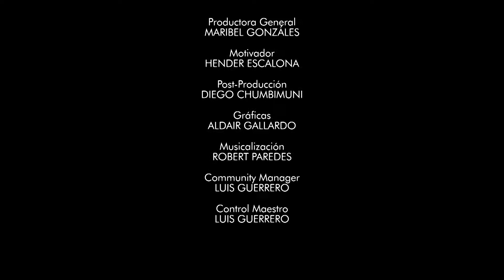Canal HN, Cápsula: Nueva Generación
Canal HN
Cápsula: Nueva Generación